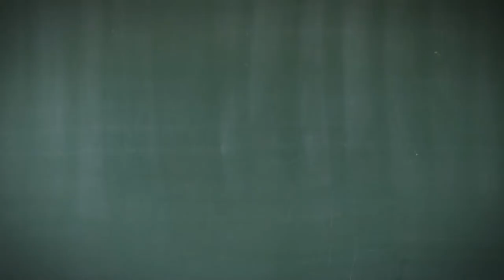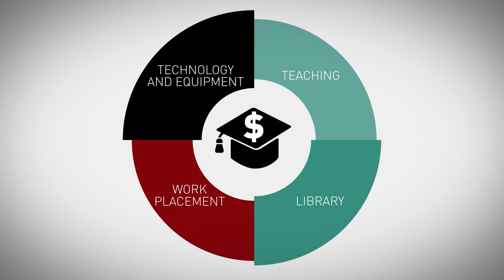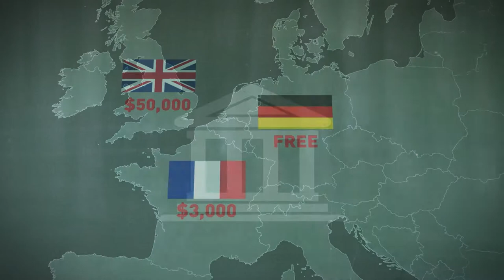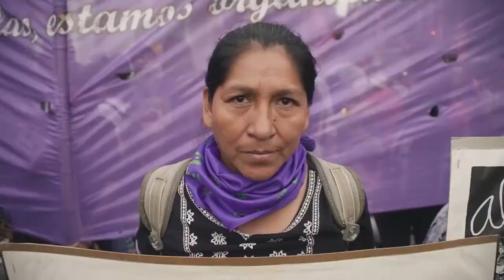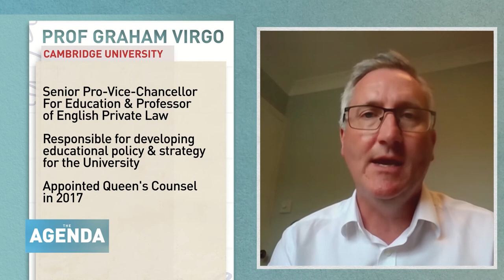The Agenda with Stephen Cole - Studying Overseas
Millions of students from around the world are due back at university in the next few weeks for the start of a new term. But of course the COVID-19 pandemic has changed student life completely – especially for those students planning to head overseas to study.

On The Agenda with Stephen Cole this week, we look at how Universities are planning to look after their foreign students, and try to find out whether the cost of learning abroad is worth it in a post-Covid World.

Overseas students are an incredibly lucrative market for many Universities, so it’s perhaps not a surprise that they going to extraordinary lengths to get people back to the library. Professor George Holmes, Vice-Chancellor of the University of Bolton in the UK tells Stephen why his university has chartered a special flight from Beijing to help its Chinese intake.

We also speak to a Chinese student, hoping to return to the UK. Wang Yuetong from Xi’an in China’s Shaanxi province has already spent a year in the UK and is due to begin her first year at Sheffield University in October.
The question now is what student life will be like in the midst of a pandemic – and what Universities can do to ensure the experience of an overseas university is worth it.

Professor Graham Virgo, Senior Pro-Vice-Chancellor for Education at Cambridge University explains to us what his institution – one of the oldest and most prestigious in the world – is doing to reassure worried students and their families.